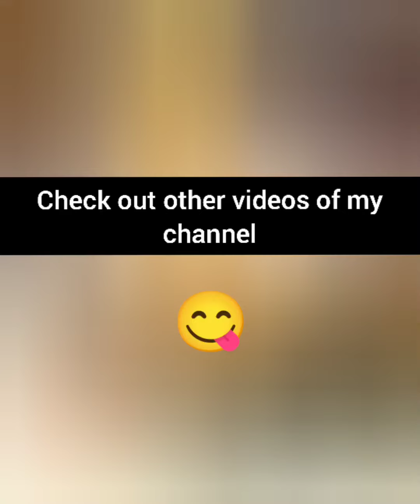Delicious Meat Balls Burger Recipe 🍔